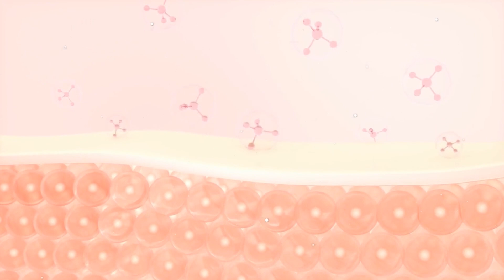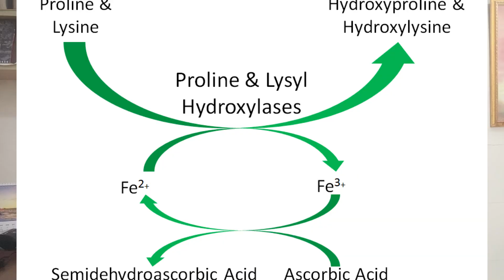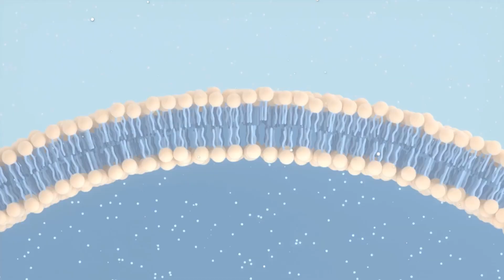What's the REAL Effect of IRON on OSMF You Need to Know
आयरन की कमी और ओरल सबम्यूकस फाइब्रोसिस (OSMF) की गंभीरता और बढ़ाव में इसका योगदान

इस वीडियो में आप जानेंगे कि आयरन की कमी किस तरह से ओएसएमएफ (Oral Submucous Fibrosis) नामक मुंह की एक गंभीर बीमारी की गंभीरता और प्रगति को प्रभावित करती है।

🔸 आप जानेंगे:

आयरन की कमी क्या होती है?

यह ओएसएमएफ को कैसे प्रभावित करती है?

लक्षण, ब्लड टेस्ट और समय पर पहचान

इलाज पर आयरन लेवल का असर

आयरन की कमी को दूर करने के घरेलू उपाय और डाइट

अगर आप या आपका कोई करीबी ओएसएमएफ से जूझ रहा है, तो यह वीडियो ज़रूर देखें। समय पर जानकारी ही बचाव है।

Iron Deficiency and Its Role in the Prognosis and Progression of Oral Submucous Fibrosis (OSMF)

In this video, we explore how iron deficiency can significantly affect the progression and prognosis of Oral Submucous Fibrosis (OSMF)—a potentially malignant disorder that affects the oral cavity.

🔹 What you will learn:

What is iron deficiency?

How does iron impact the progression of OSMF?

Clinical signs, blood investigations, and early diagnosis

How iron levels influence treatment outcomes

Natural ways to improve iron levels through diet and supplements

This is a must-watch video for patients, caregivers, and dental professionals concerned with OSMF and oral health. Stay informed and take charge of your recovery!

Is OSMF a cancer disease?,Can you live with OSMF?